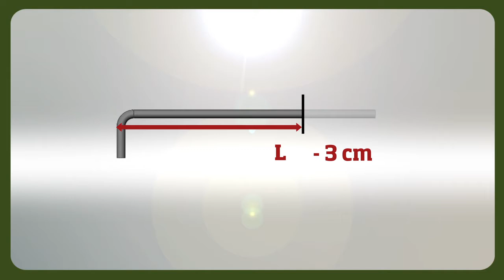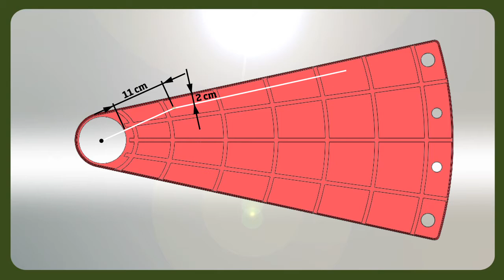Riser Bar Techne Fontanot: video assembly instructions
How assembly riser bar Techne Fontanot